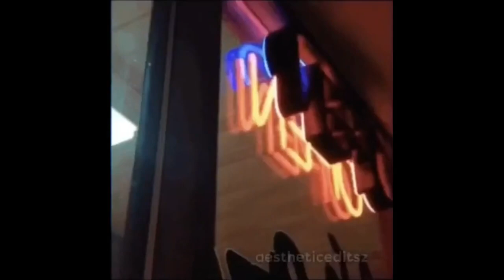[FREE] PLUG TYPE BEAT "Lady" (PROD.Lp.OG$)